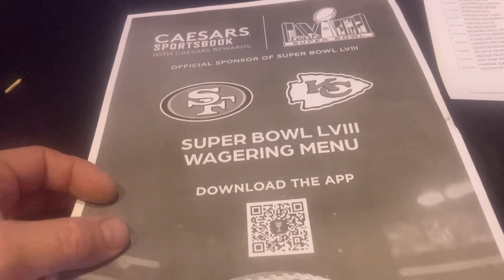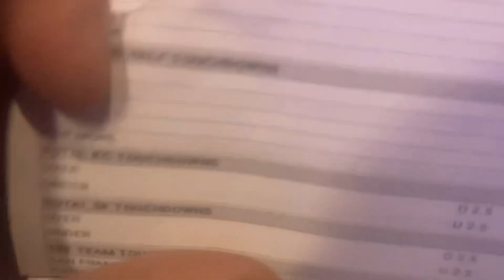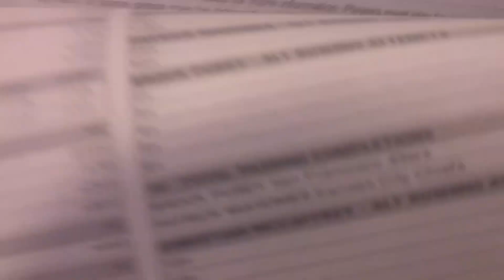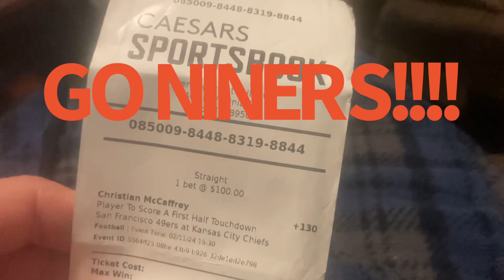Super Bowl 58 Prop Bets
Watch and share , comments are appreciated.  Gamble responsibly guys and girls.  Stay happy, healthy and safe!!!